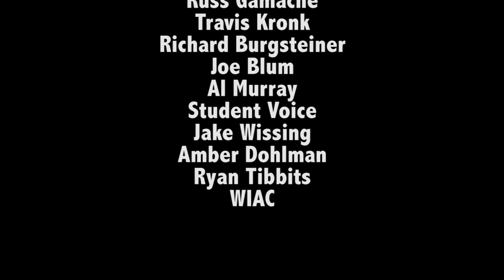WRFW Sports Highlight Video 2015-16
WRFW Sports presents the best of the 2015-16 calls that includes RF high school football, UWRF Football, men's and women's basketball, and men's and women's hockey by our team of broadcasters! ENJOY!